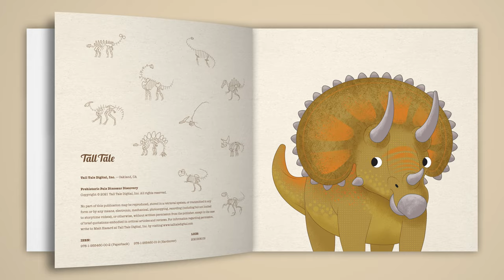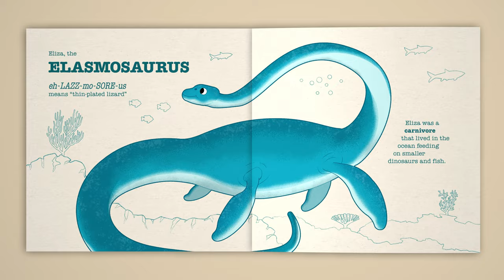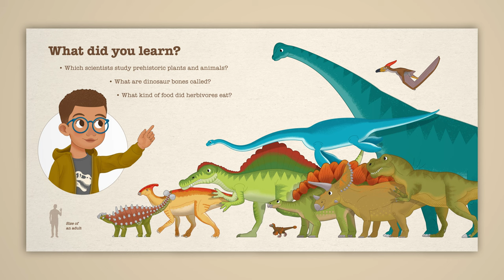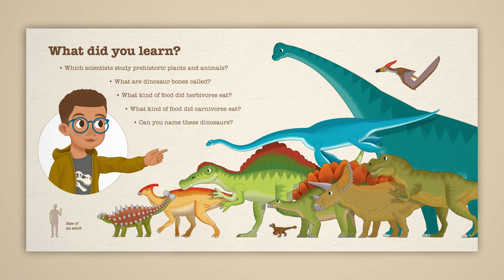Animated Kids Book Read Aloud | Learn to Say Dinosaur Names | Prehistoric Pals Dinosaur Discovery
Kids love dinosaurs, but wow, those names are a mouthful!

Hi, I’m Matt, an author/Illustrator; join me as I read this animated version of my book Prehistoric Pals Dinosaur Discovery.

Join Paulo, a junior paleontologist, who will introduce you to Parker the Parasaurolophus and nine other friendly-looking dinosaurs.

- Learn their scientific names with phonetic spelling.
- Learn fun facts about each new prehistoric pal.
- Answer questions in a reading comprehension quiz.

🦖📗 Dinosaur Book

About Tall Tale Digital:

Kids’ activities to play, learn and grow.

Hi, I'm Matt; I bring over 20 years of expertise in user experience design, illustration, and motion graphics to the products I create. I make videos and products that reinforce the following:

- Educational Concepts
- Creative Expression
- Social Norms such as sharing, empathy, and cooperation.

The topics are varied from science and nature, letters and number, explorative games and activities, and stories about social norms.

I hope you enjoyed this animated kids’ book read aloud!